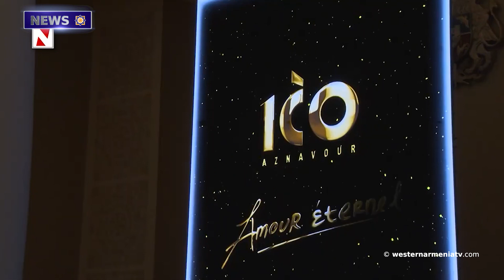Baku should promise autonomy so that the people of Artsakh can return to Artsakh: Ara Ghazaryan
1. Artsakh Exercised its Right to Self-Determination in Accordance with All International Norms: Slavik Aghabalyan
2. CIVIL SOCIETY ORGANIZATIONS  Submitted a report to the UN Committee against Torture ahead of the 5th Baku observation.
3. Armenia is considered  the   leader State among  the struggle to prevent genocide. Director of the Lemkin Institute
4. Region tv  referred to Norayr Soghomonyan, a son  of Western Armenia
5. Baku Declares Military
 the sports and cultural complex AS military
6. Baku should promise autonomy so that the people of Artsakh can return to Artsakh: Ara Ghazaryan
7. Funds  for the organization of the jubilee events of the 100th birthdays of Parajanov and Aznavour